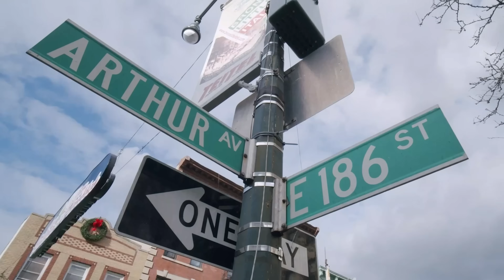The Sopranos Star and Artistic Virtuoso | Federico Castelluccio | Chazz Palminteri Show | EP 167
This week we have a very special guest. It is none other than the amazingly talented Federico Castelluccio, who is an Italian actor known for his versatile acting talent and passion for art. Born in Naples, Italy, Castelluccio's upbringing infused him with a deep appreciation for art and culture from a young age.

Castelluccio's career spans across various genres, showcasing his acting in films such as "Made" and "Firehead," where he captivated audiences with his performances. However, it was his role as Furio in "The Sopranos" that solidified his place in television history, earning him critical acclaim and a dedicated fan following.

Beyond acting, Castelluccio is deeply immersed in the art world. He is an accomplished painter and sculptor, with his works exhibited in prestigious galleries worldwide. His passion for art is evident in the intricate details and emotional depth portrayed in his creations, reflecting his multifaceted creativity.

Join me every Monday morning for brand new episodes of The Chazz Palminteri Show, where we bring you exciting insights and captivating guests who contribute to the dialogue of change.